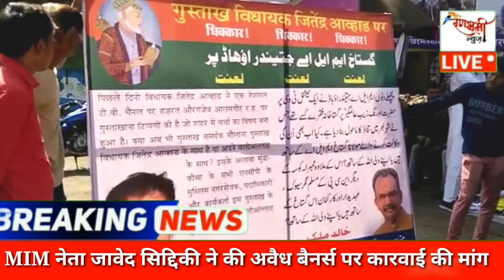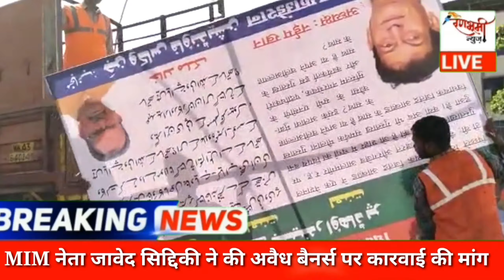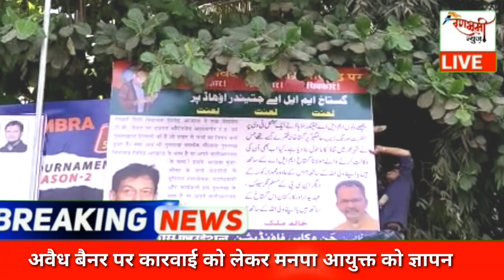Mumbra Mai Illegal Banners Hataye Jaye : MIM Neta Javed Siddique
मुंब्रा मै अवैध तरीके से लगे बैनर्स और पोस्टर पर मनपा करवाई करे , एम आई एम नेता जावेद सिद्दिकी ने ठाणे मनपा आयुक्त को ज्ञापन देकर करवाई की मांग की

Munbracity#ThaneTMC#Banners#पोस्टर#